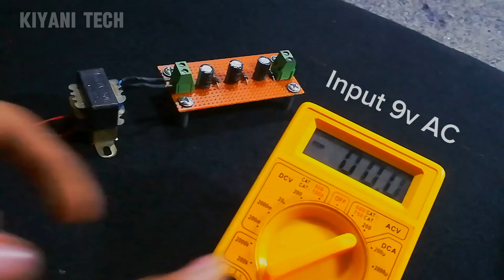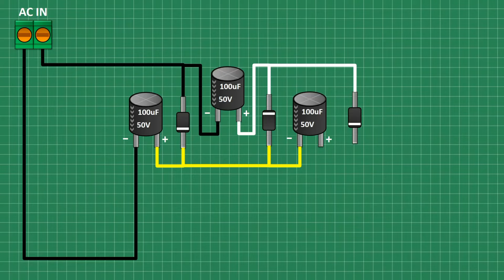How To Make Voltage Tripler Circuit | Electronics Project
Hi Friends in this video I have made a simple Voltage Tripler using Capacitors and Diodes.

Components:

2x 2 PIN TERMINAL BLOCK

3X 1N4007 DIODES

3X 50V 100uF CAPACITORS